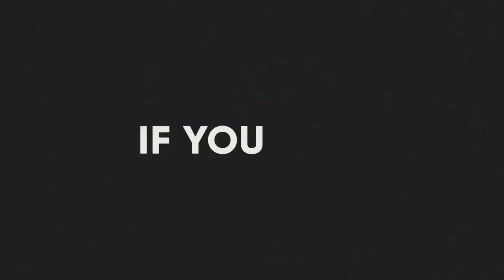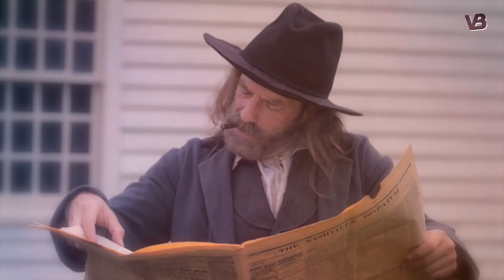10 Unyieldingly Loyal Dog Breeds to Count On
For about as long as humans have been sharing cuddles with doggos, we’ve been obsessed with discovering the most loyal dog breeds. We just love a doggo that can love us right back, and there are some breeds who are happy to step into the role of most loyal companion. According to the experts, these are the puppers who will pick us out of a crowd, follow us to the ends of the earth,  In this video we have listed 10 Unyieldingly Loyal Dog Breeds to Count On.